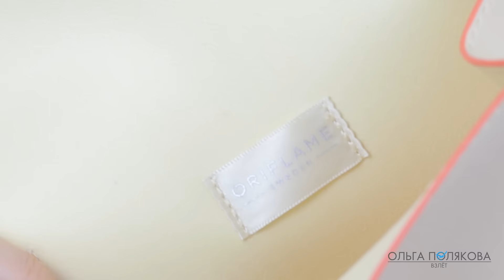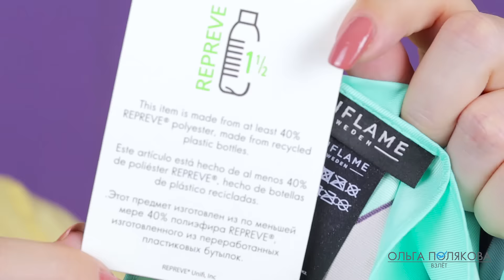СУМОЧКА НА ПОЯС 43538 ЧАСЫ 43538 и ПЛАТОК 43572 новинки Орифлэйм лето 2020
00:09 43566 Сумочка на пояс

03:16 43538 Часы с длинным ремешком-трансформером

06:45 43572 Платок с графическим принтом

ЗАРЕГИСТРИРОВАТЬСЯ В Орифлэйм, чтобы покупать со скидкой 20% и получать подарки, можно

Если вы хотите зарегистрироваться в Oriflame , как клиент со скидкой или стать моим партнером, то заполните анкету

НО! Где бы вы не заполнили анкету, напишите мне об этом любым удобным для вас способом.